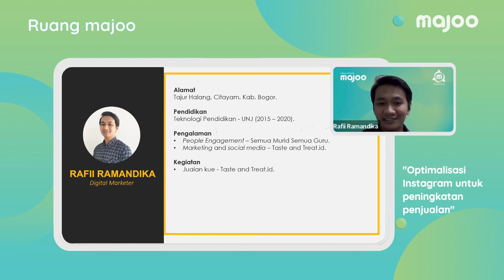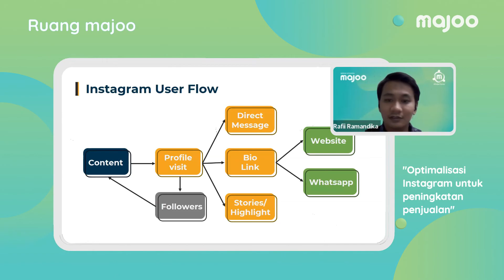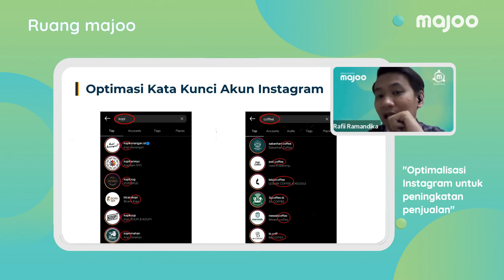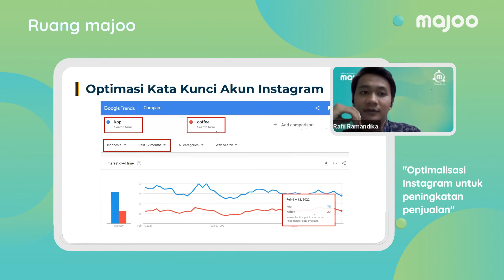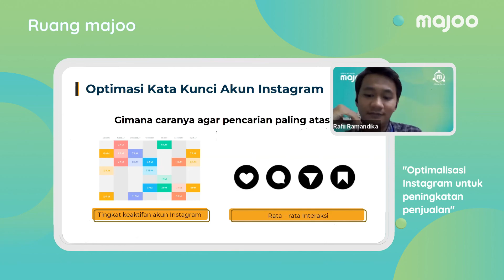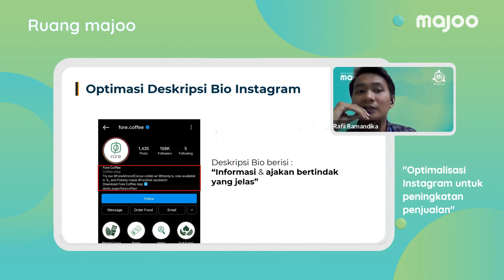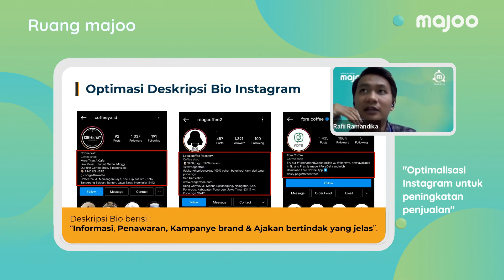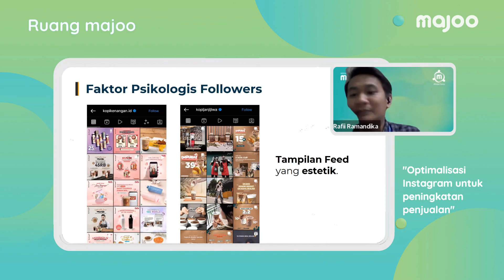Webinar - Boost Penjualan Lewat Social Media Marketing | Ruang majoo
Di jaman sekarang ini penjualan melalui social media sangat gencar dilakukan oleh para pebisnis. Tapi, kamu pernah bingung gak sih gimana ya caranya biar jualanmu di social media bisa maksimal?

Nah, kamu bisa temukan jawabannya melalui webinar Ruang majoo kali ini bersama Rafli Ramandika dan kupas tuntas cara optimalisasi instagram untuk meningkatkan penjualan, dari mulai optimasi kata kunci hingga faktor psikologis followers di social media.

Menarik banget kan? Yuk simak video ini sampai akhir.